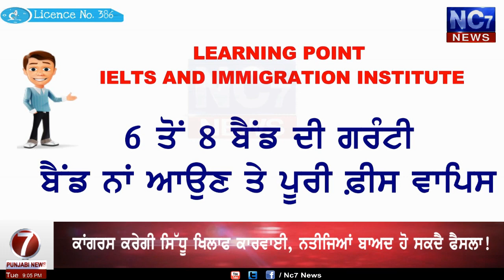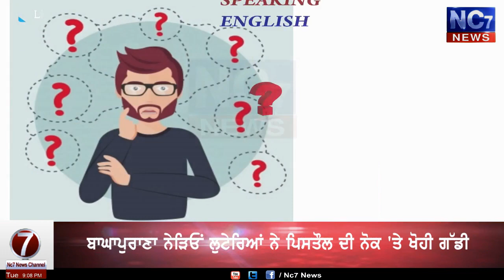ਅਧਿਆਪਕ ਦਾ ਸ਼ਰਮਨਾਕ ਕਾਰਾ ਦੇਖ ਤੁਸੀ ਵੀ ਹੋ ਜਾਵੋਗੇ ਹੈਰਾਨ || News Bulletin || Nc7News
1. punjab deya badiya khabran
2. desh deya badiya khabran
3. aaj di pehli khabar
4. punjab focus news
5. punjabi news bulletin
6. punjabi video news live in punjabi